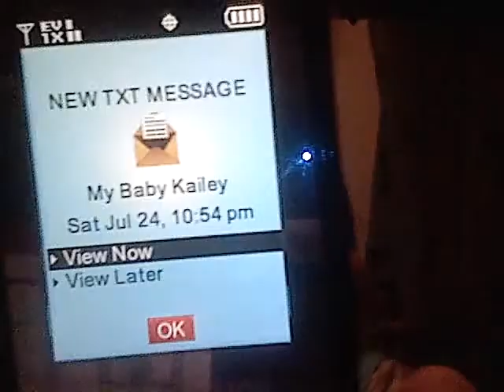smother me. [i butchered it=/]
this is not meant to show off my voice or anything. because im terrible. this is just to show my girl how much i love her, so much that i would humiliate myself infront of the world wide web for her. i love you kailey webber ikfilwyoaoa.